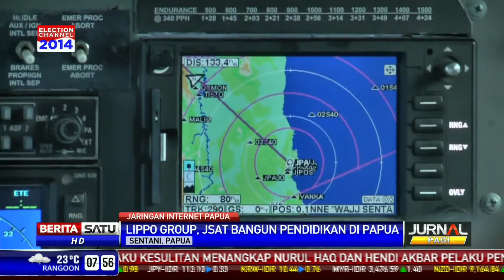Lippo Group Gandeng J-SAT Bangun Pendidikan di Papua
Lippo Group bekerja sama dengan J-SAT, sebuah perusahaan satelit telekomunikasi terbesar di Jepang membangun jaringan telekomunikasi di Papua. Dengan jaringan telekomunikasi ini, diharapkan akan memudahkan masyarakat yang tinggal di pedalaman Papua untuk mengakses internet dan mendapat tayangan televisi yang bermuatan pendidikan berkualitas.

Facebook.com/BeritaSatuTV
Youtube.com/BeritaSatu